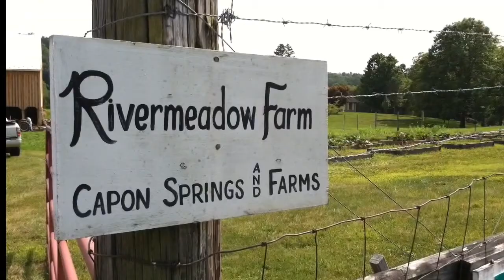Farm to Table: Capon's Mashed Potatoes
Watch the delicious transformation from harvesting the sustainably grown pontiac potatoes at Capon's River Meadow Farm, to serving a bowl of our creamy, mashed potatoes... yum!  For over 82 years, Capon Springs and Farms has maintained a tradition of serving made-from-scratch meals, incorporating ingredients fresh from our farm and other local farms.